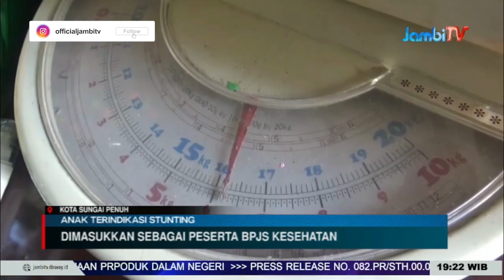ANAK TERINDIKASI STUNTING||DIMASUKKAN SEBAGAI PESERTA BPJS KESEHATAN